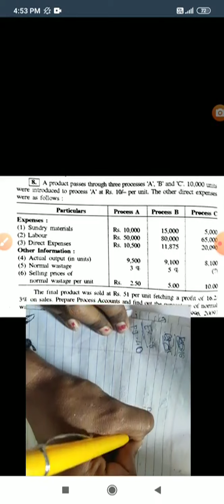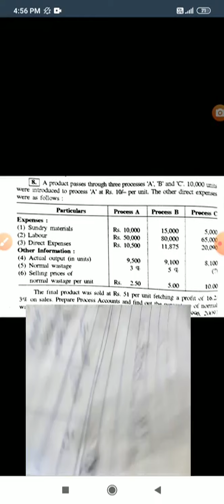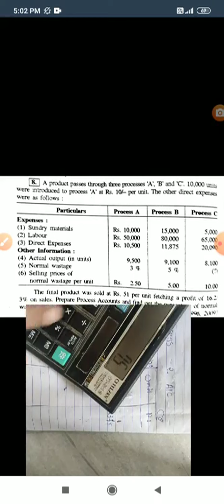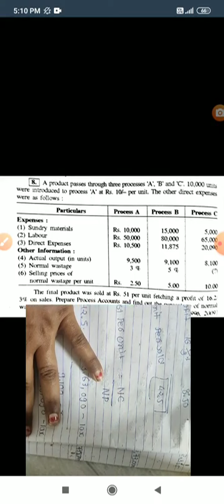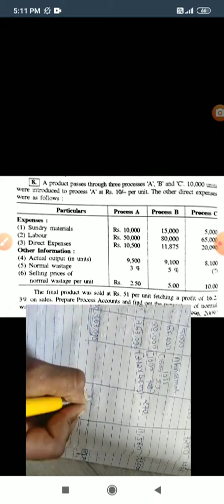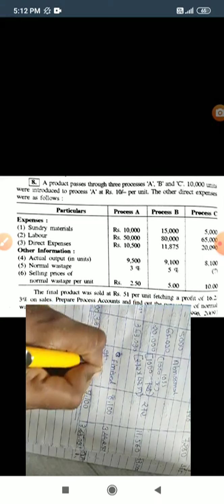Bcom 5 Cost Account English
Moga Hinalben